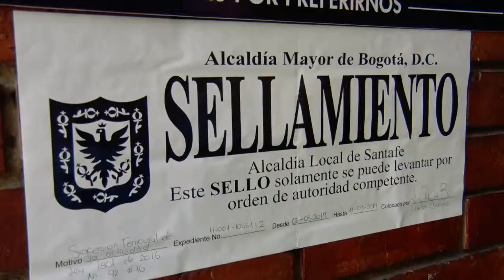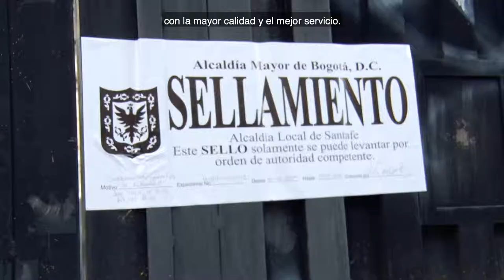Operativo parqueaderos en orden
Durante los operativos de inspección, vigilancia y control a los parqueaderos de 19 localidades, 129 establecimientos fueron suspendidos temporalmente por incumplir la norma.